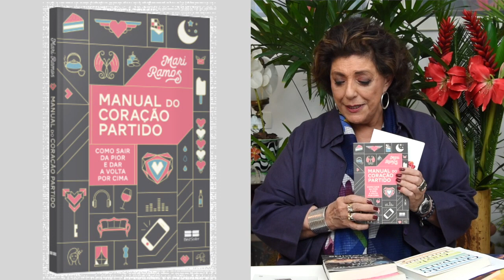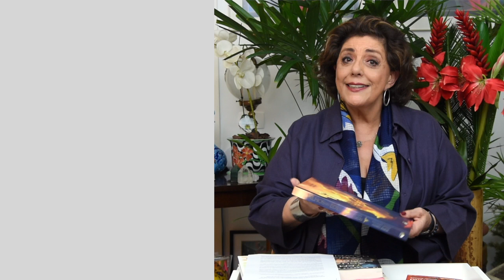Dicas da Leda: hoje é sobre a Bienal do Livro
Começa dia 31 de agosto a 18 bienal do livro e termina no dia 7 de setembro.aqui vão os horários:Horários de Funcionamento
31 de agosto: 13h às 22h
7 de setembro (feriado): 10h às 22h
Durante a semana: 9h às 22h
Finais de semana: 10h às 22h. O evento é no Rio Centro.Termina dia 10 de setembro.